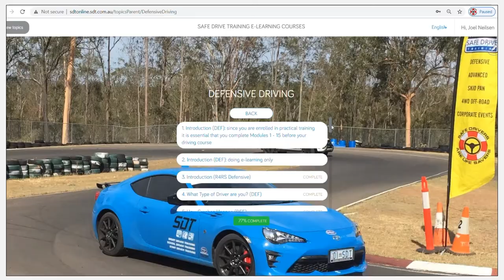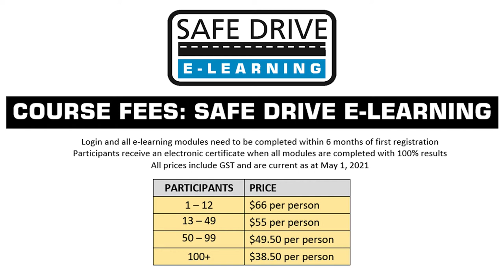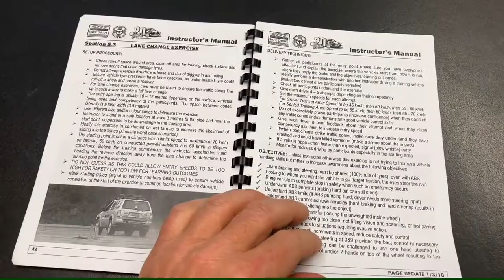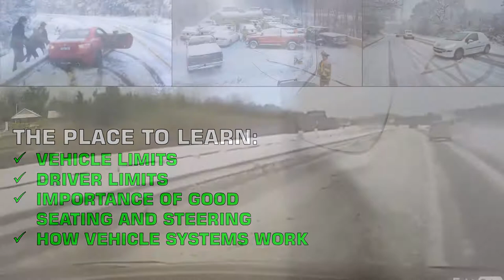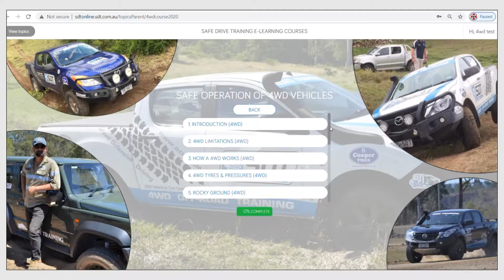Driver Training Course Options for under 25's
This video outlines the various driver training options we offer novice drivers.  Participants can attend privately or in a group. Schools often book a program and offer students the opportunity to attend.